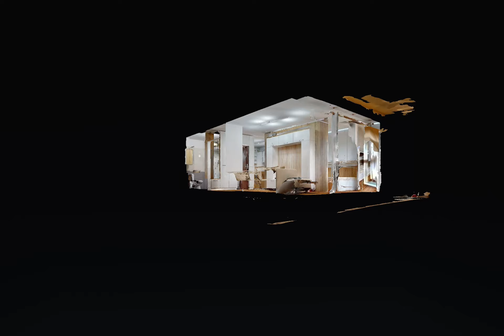Studio Pipera - Alex Lupu